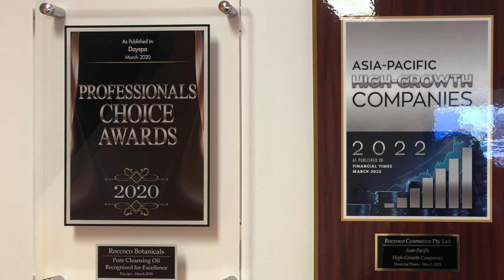Jacine Greenwood Celebrates Roccoco Botanicals 10 Year Anniversary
Australian entrepreneur and skin chemist Jacine Greenwood hatched her idea to launch a beauty business from her kitchen table ten years ago.
Now, her luxury beauty brand Roccoco Botanicals is an award-winning global business selling a range of skincare products in Australia, New Zealand and the USA. This year will see further expansion as the brand launches in Canada and the UK.
Here is the story of how Jacine’s beauty brand was born, showing her formulating a range of products from the company’s factory in Yatala, Queensland.